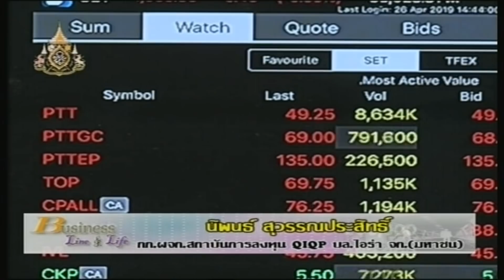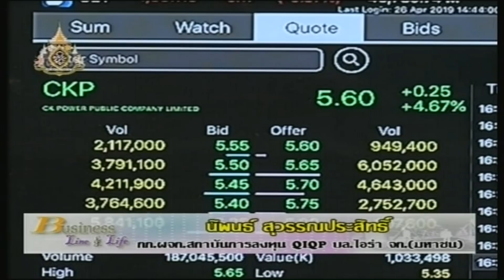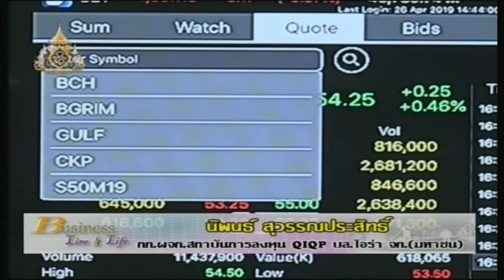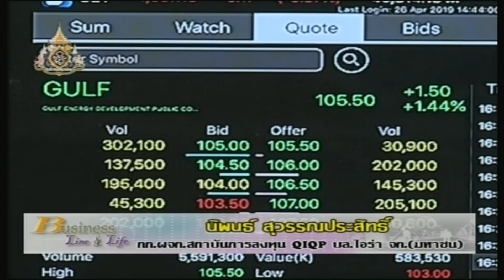นิพนธ์ สุวรรณประสิทธิ์ 26-04-62 On Business Line & Life